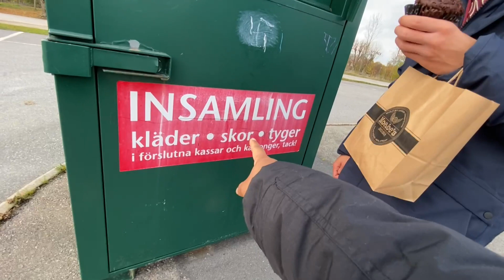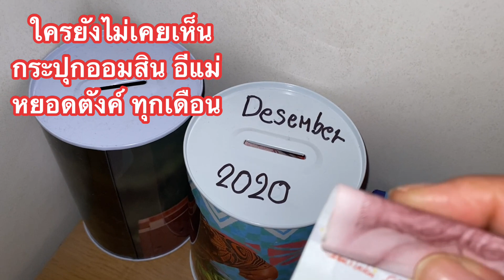26-10-21#กรอบดีจริง⁉️สเต็กหมูหรือจะสู้ตำซั่วขนมจีนหมูยอ😜แกล้งผม ผมฟ้องทุกคน😂